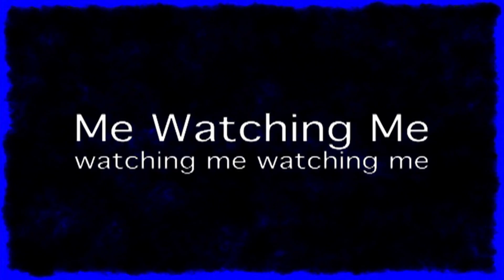Me Watching Me Watching Me Watching Me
Mylo the Cat's producer steps in front of the camera for the first time in years, to create the first video idea he ever had, which is him watching himself, watching himself, watching himself.